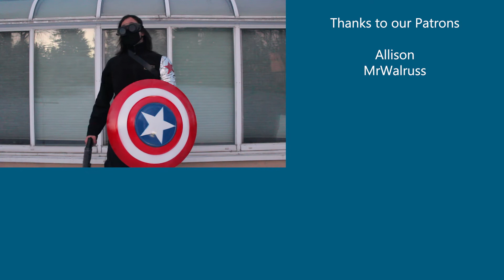Watch What You Say Around the Winter Soldier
Marvel's Bucky Barnes is easily triggered by his codewords. So watch your mouth in his presence, or else...

TPM maintains no ownership rights to The Winter Soldier character. This is a fan-made parody.

ANALYSIS YET TO BE RELEASED

By Joseph Morin